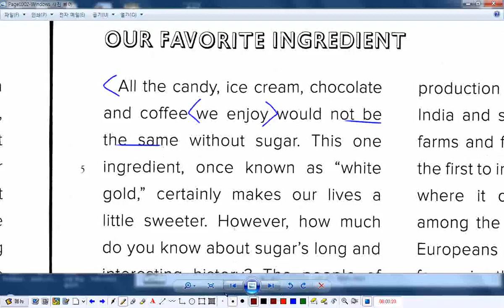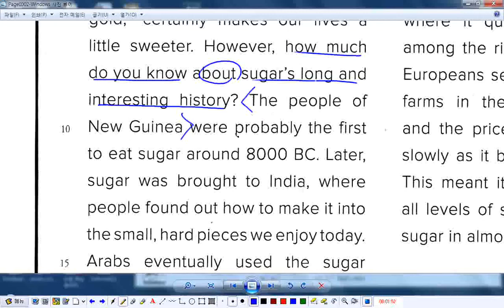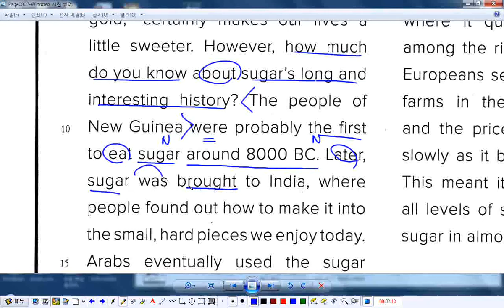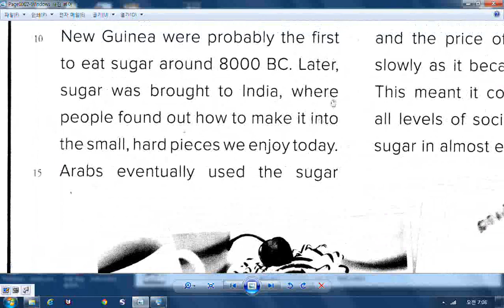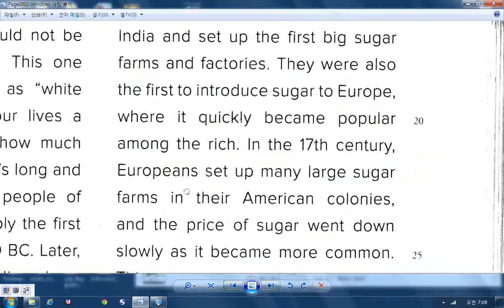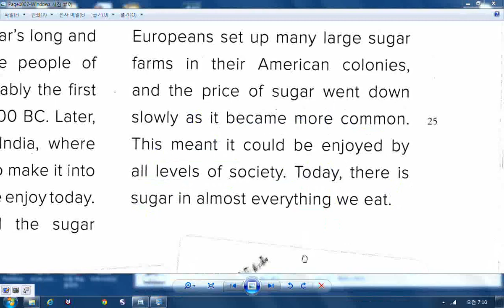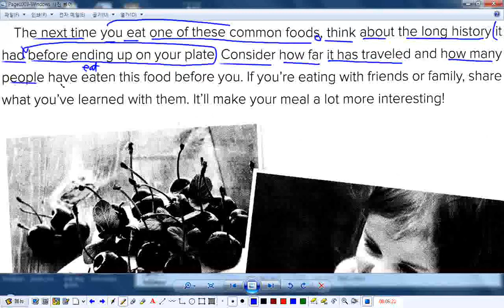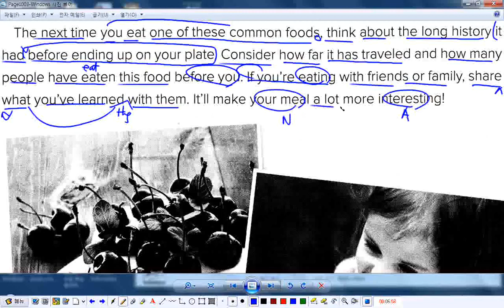영어고등부 동영상 독해+문법강의